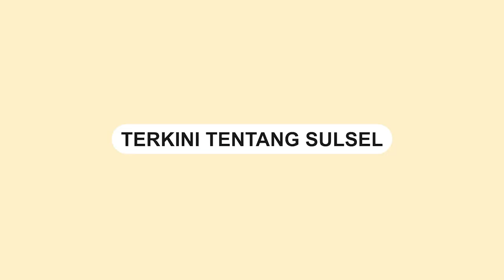Terungkap! Ini Rahasia Kekuatan Rangka Motor Yamaha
Rangka menjadi pondasi kuat sebuah motor menjadi awet dan aman digunakan setiap harinya. Hal tersebut ternyata sudah matang dipersiapkan motor berslogan ‘Semakin Di Depan’ itu.

Yamaha sebagai salah satu produsen motor di Indonesia buka-bukaan memperlihatkan bagaimana kekuatan rangka sepeda motor miliknya.

Rangka sepeda motor Yamaha memiliki tiga model. Pertama adalah under bone yang digunakan pada semua tipe motor matik Yamaha. Kedua itu adalah delta box seperti di Vixion, R15, MT 15 dan XSR 155.

Video terkini dan terbaru..